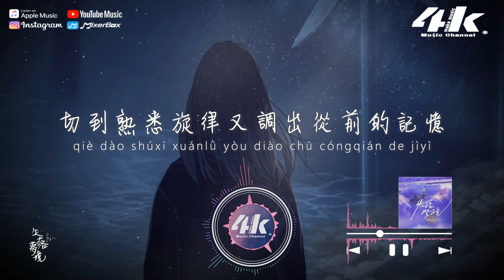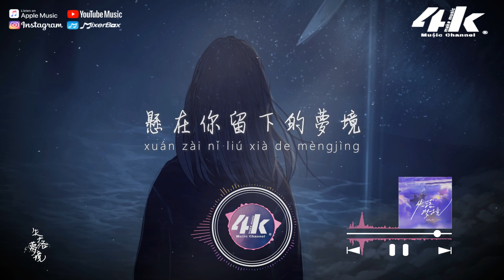旺仔小喬 - 失落夢境『等沙漠有鯨 海底有星，或許我才能擁有你。』【高音質|動態歌詞Lyrics】♫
►4KMusicMake◀

等沙漠有鯨 海底有星
或許我才能擁有你
沉淪要窒息 上浮沒力氣
懸在你留下的夢境
海浪匆忙地清洗著沙礫
多像你極力否認我們的曾經
淚水結了冰凍傷了一雙眼睛
時間把我殘存的零星希冀

啃得乾乾淨淨
流過耳機線的旋律
輸液般注入我身體
切到熟悉旋律又調出從前的記憶

那親吻水面的蜻蜓
撩撥一座湖的漣漪
一瞬間存在的愛情無從證明

/音樂製作/
演唱 : 旺仔小喬
作詞 : 見青@作樂音樂
作曲 : 于子將@作樂音樂
編曲 : 馮嘉迪@作樂音樂
和聲 : 陳小琴
製作人 : 楊佳益/旺仔小喬
混音母帶 : 劉三斤31Studio

/影像製作/
場景 : 星風
格式 : 1080pHD.60hz
製作 : 4K Music Make
封面設計 : 4K Music Make
Artwork by : みほ
00:00 失落夢境
00:53 ​(Refrain) 等沙漠有鯨 海底有星